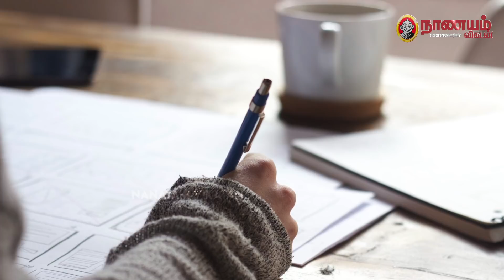Family Budget...குறைந்த வருமானத்திலும் அதிகம் சேமிக்க உதவும் டிப்ஸ் | Saving Tips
வரவுக்குமேல் செலவு என்கிற நிலைதான் இன்றைக்குப் பல குடும்பங்களில். வருமானம் எவ்வளவு குறைவாக இருந்தாலும் அதிக பணத்தைச் சேமிக்கும் விதமாக பேமிலி பட்ஜெட் போடுவது எப்படி என்பதற்கான டிப்ஸ்களைத் தருகிறார் MoneyVedam.com-ன் லலிதா ஜெயபாலன்.

In this video Mrs.Lalitha Jayabalan, Founder, MoneyVedam.com gives tips to an effective family budgeting to save more money.

Reporter: C.Saravanan
Videographer: Suresh kumar
Editing: Lenin Raj